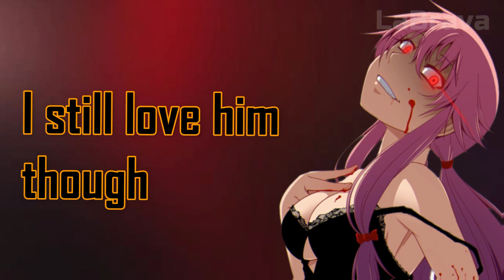Kill Bill - SZA (I might kill my ex)◀ Nightcore ★ Lyrics ▶ HD ♪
⋇⊶⊰❣⊱⊷⋇       Song details     ⋇⊶⊰❣⊱⊷⋇

♪ Original : Kill Bill - SZA
♪ Title :Kill Bill - SZA
♪ Album : Kill Bill - SZA
♪ Produced by :  Carter Lang; Rob Bisel
•  Kill Bill - SZA | Nightcore / Lyrics | HD  Made By LaBrava

⋇⊶⊰❣⊱⊷⋇  Artists details ⋇⊶⊰❣⊱⊷⋇

⋇⊶⊰❣⊱⊷⋇        Copyright      ⋇⊶⊰❣⊱⊷⋇

8d audio kill bill sza,
kill bill. kill bill. sza,
1 hour kill bill sza,